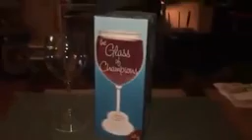Product Reviews for Putters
Review of Products